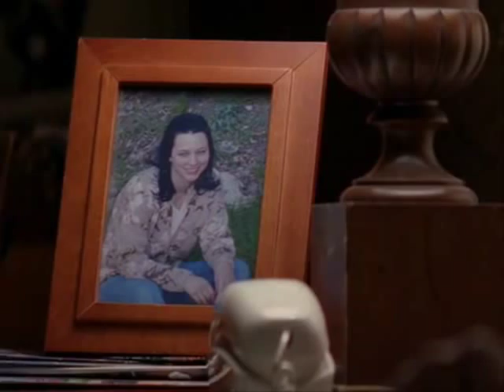Miracles Episode 5 Part 2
Miracles - Episode 5
"The Bone Scatterer"
Original Air Date: March 10, 2003
Written by David Graziano
Directed by Terrence O'Hara